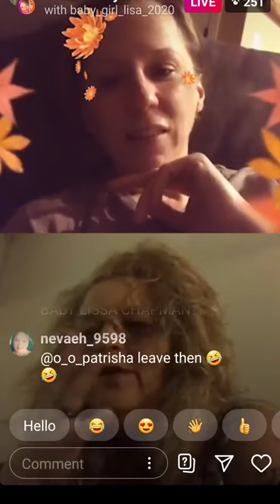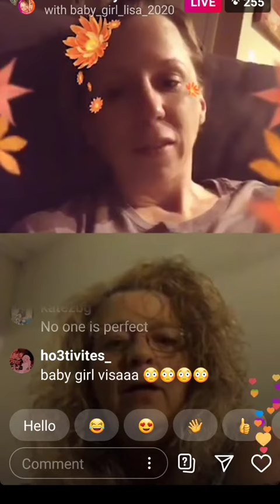90 Day Fiance: Usman wanted me to use the N Word Claims Lisa Live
Thank you for this great interview
Follow Lisa on instagram @Lisa_hamme_
you can also follow majica on instagram @majicaentertainment